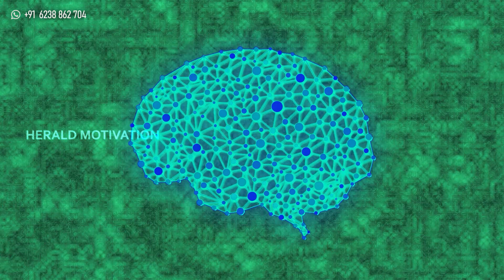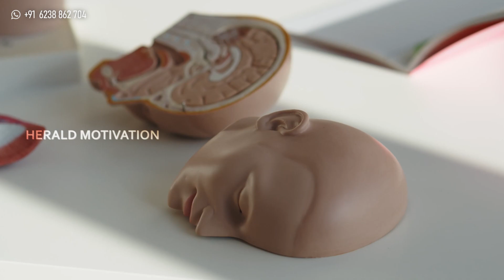മറവിയെ ഇനി പേടിക്കേണ്ടാ | Malayalam Motivational Video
‎Follow the HERALD MOTIVATION channel on WhatsApp മറവിയെ ഇനി പേടിക്കേണ്ടാ | Malayalam Motivational Video
നിങ്ങൾക്ക് മെമ്മറി പ്രശ്നമുണ്ടെന്ന് നിങ്ങൾ കരുതുന്നുവെങ്കിൽ.
Why do we learn and why does some of us learn more easily than others ?
നിങ്ങൾക്ക് കൂടുതൽ പഠിക്കാൻ കഴിയില്ലെന്ന് നിങ്ങൾ കരുതുന്നുവെങ്കിൽ, ഇത് കാണുക

Vox : Isaac Joy

➡️My Associated channels⬅️
പഠിക്കാന് എളുപ്പവഴി, പഠിക്കാന് തോന്നാന്, പഠിക്കാന് മടി മാറാന്, പഠിക്കാന് ഉള്ള എളുപ്പ വഴികള്, പഠിക്കാന് ഉള്ള മന്ത്രം, പഠിക്കാന് motivation, പഠിക്കാന് നല്ല സമയം, പഠിക്കാന് ഉള്ള ടിപ്സ്, പഠിക്കാന് time table, പഠിക്കാന് പറ്റിയ സമയം